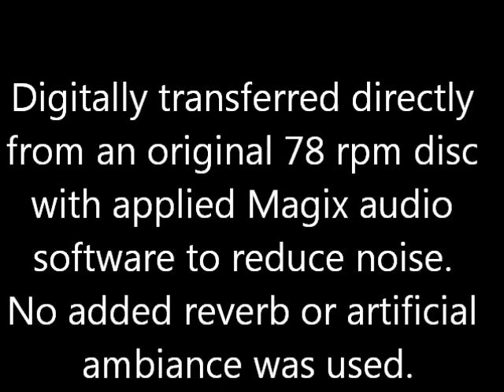Roland W Hayes: 1919 "Vesti la giubba" PAGLIACCI - Improved Sound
Roland W. Hayes (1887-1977) sings "Vesti la giubba" from PAGLIACCI by Leoncavallo. Privately recorded by Columbia on May 14, 1919.

Digitally transferred directly from an original 78 rpm disc with applied Magix audio software to reduce noise. No added reverb or artificial ambiance was used.